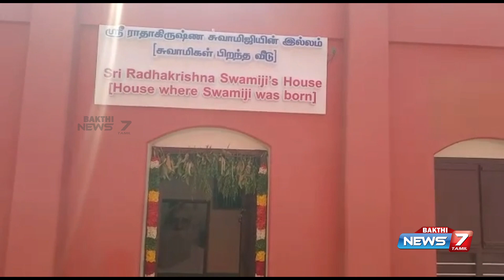பொய்யாமணி ஸ்ரீ ஸாயி பாபா ஆலயத்தில்ஸ்ரீ ராதாகிருஷ்ண ஸ்வாமிகள் உருவ சிலை திறப்பு